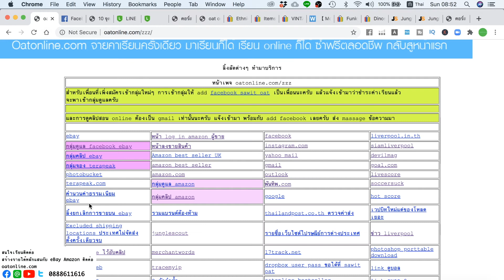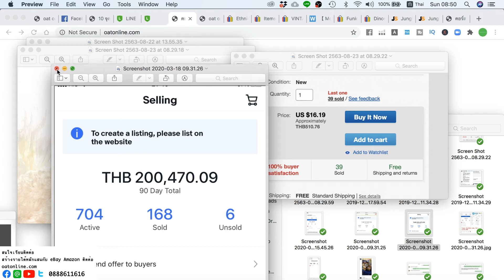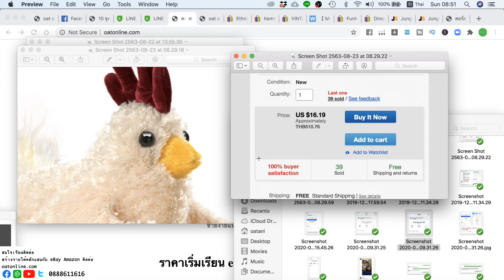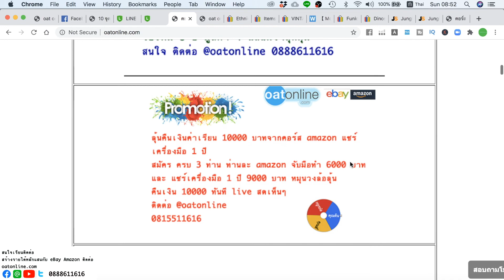สินค้าขายดี ebay ตุ๊กตาไก่น่ารักๆ ขายออกเรื่อยๆ